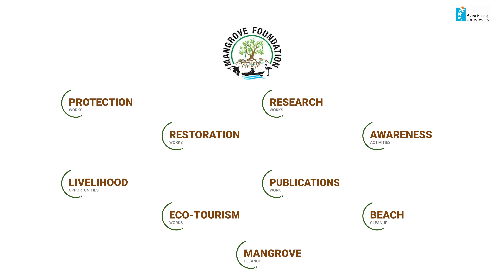Guardians of the Forests: Interaction with S V Ramarao, Executive Director, Mangrove Foundation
We are delighted to present to you a new episode in our series “Guardians of the Forests” for ForestsofLife.
In this exclusive interaction for ForestsofLife, SV Ramarao, an Indian Forest Services officer, talks about how mangroves protect the ecosystem around them and what efforts are taken for mangrove conservation.

Mangroves are a unique type of coastal ecosystem found in tropical and subtropical regions. They are dense forests of salt-tolerant trees and shrubs that thrive in intertidal zones, where land meets the sea.

Watch the whole video to know about the unique and interesting Flamingo Sanctuary in Mumbai and Thane.

To know more about the ForestsofLife festival at Azim Premji University, visit our